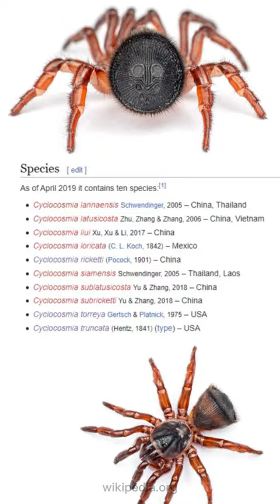The Rare Spider, Cyclocosmia.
Cyclocosmia is a genus of mygalomorph trapdoor spiders in the family Halonoproctidae, first described by Anton Ausserer in 1871. Originally placed with the Ctenizidae, when the family split in 2018, this genus was placed with the Halonoproctidae as the type genus.

*correction; the "poison" in the video context should be "venom".